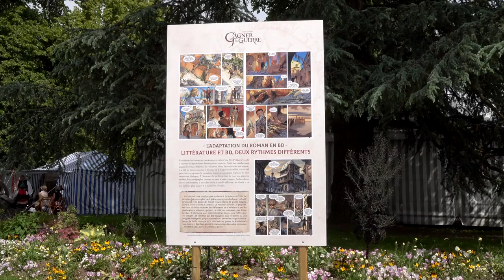Patrick Moran - La crécerelle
A l'occasion du festival Imaginales Patrick Moran vous présente son ouvrage "La crécerelle" aux éditions Mnémos.